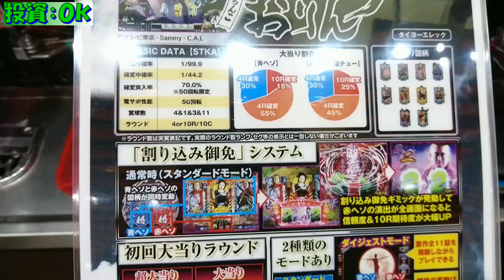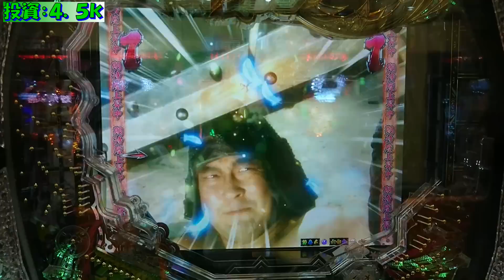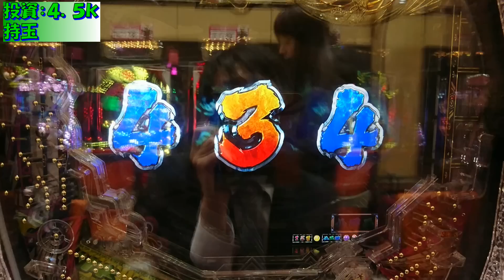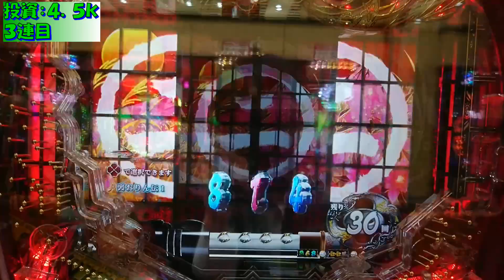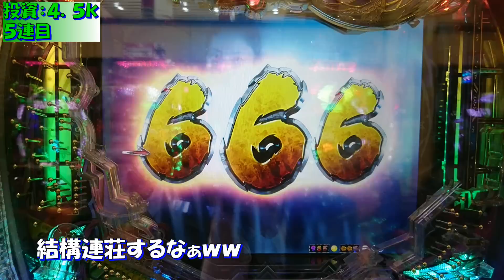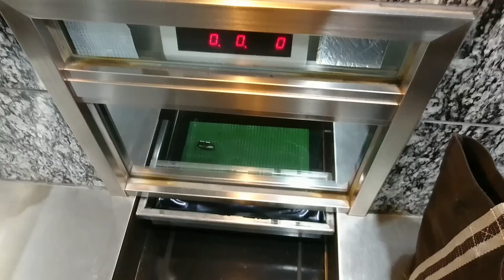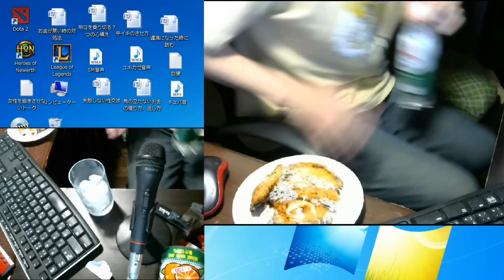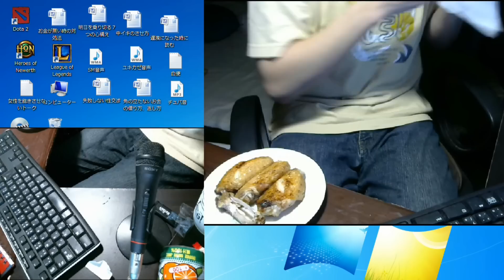真・むるおか君の実践！第２４話 CR逃亡者おりん３を打ちますけど勝ちたいなら甘だな！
新章始動！真・むるおか君の実践が始まる！
こっちは新台ガチ実践！ガチの立ち回りを魅せていきます›‹

使用BGM
ウィンドスフィア様